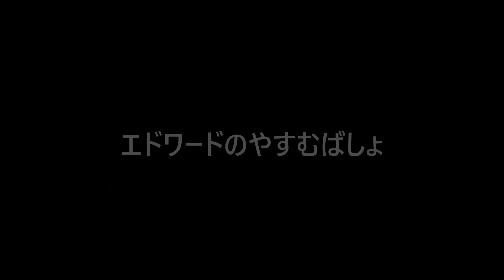CHeckThisOut きかんしゃトーマス名作集 キャラクター名作選：キャラクタースペシャル エドワード編